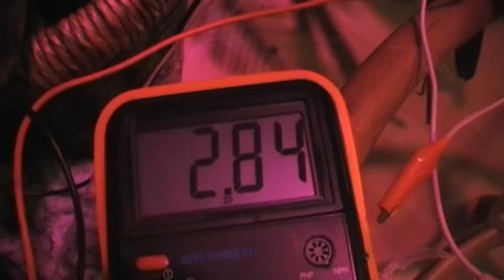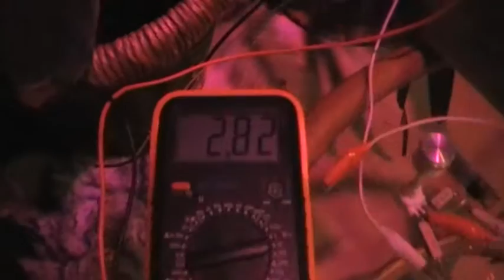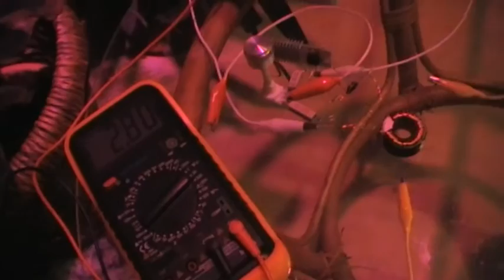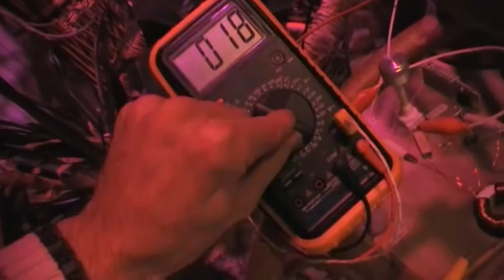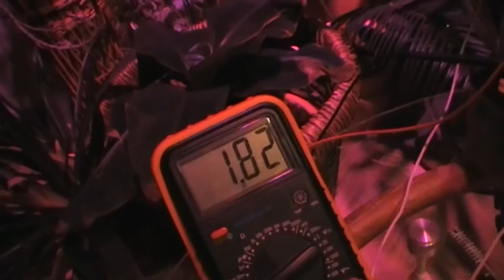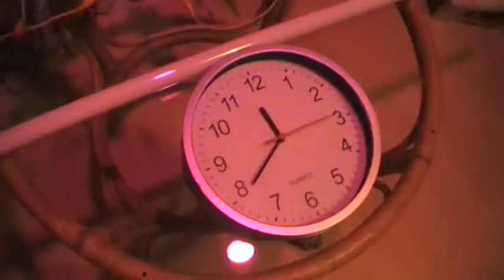Alaun Batterietest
Diesmal ein Langzeittest einer, mit Alaunlösung gefüllten, Motorradbatterie welche ursprünglich mit 6V und 4,5Ah ausgewiesen war.
Da Kristallbatterien, im Gegensatz zu ihren Säurekollegen, eine Zellenspannung von ca. 1,2V statt 2V aufweisen konnte diese, im Test gezeigte Batterie, auch nur bis ca. 5V Dauerspannung aufgeladen werden.
Der hier verwendete Joule-Thief war keineswegs auf die optimal Leistungsausbeute abgestimmt. Der Kühler der Transistors wird im Betrieb sehr heiß.
Schätzungsweise müsste dieses System ca. 1,5A im Mittel gezogen haben.
Somit kommt man mindestens auf ca. 3Ah.
Sehenswert für so ein paar Alaunkristalle finde ich. :)